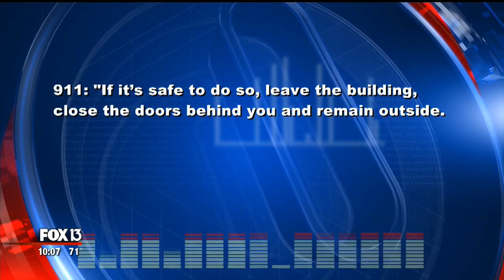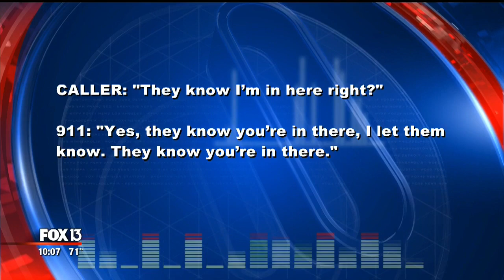Logs, radio traffic recorded no attempts to rescue woman trapped in burning home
Polk County officials released nearly 300 pages of documents Tuesday related to a woman’s death in a Lakeland house fire back in November.

There seems to have been discrepancies between the timestamped incident log and what officials say happened at the scene; mainly, whether fire crews ever attempted to rescue the woman inside.

County officials maintain crews tried to save Lorretta Pickard, but no attempts are recorded in the documents or radio traffic audio.